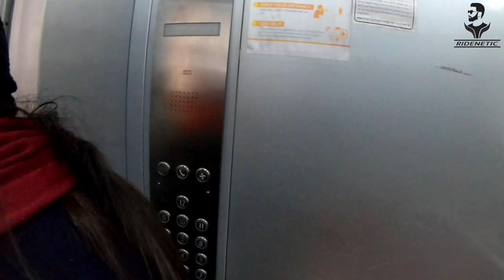youtube video #-9kipOza5sU